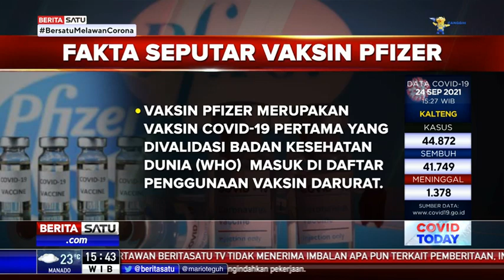Fakta-fakta Seputar Vaksin Pfizer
Sesuai ketentuan BPOM, vaksin Pfizer baru diperuntukan anak usia 12 sampai 17 tahun ke atas, penderita komorbid, serta ibu hamil. Vaksin Pfizer belum diizinkan untuk anak usia di bawah 12 tahun, meskipun perusahaan vaksin Pfizer mengklaim produknya aman bagi anak usia 12 tahun ke bawah.